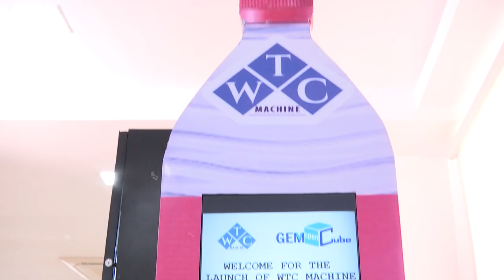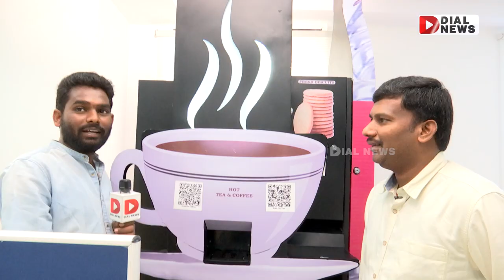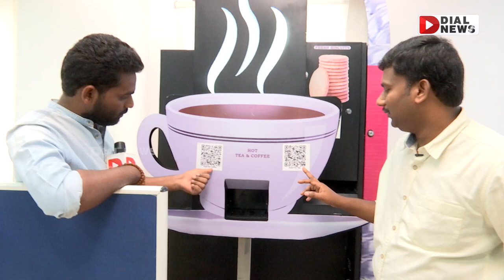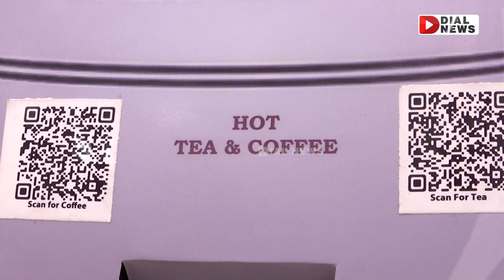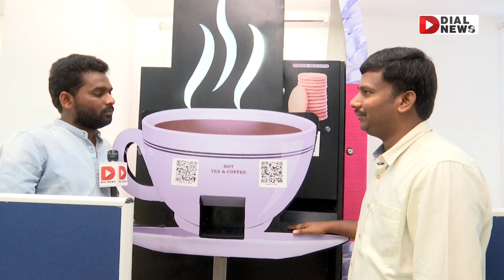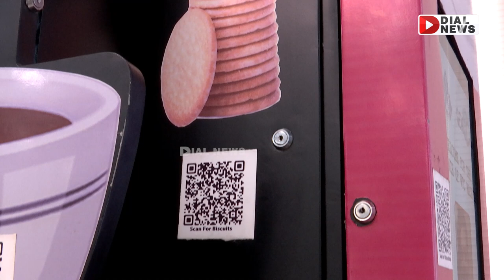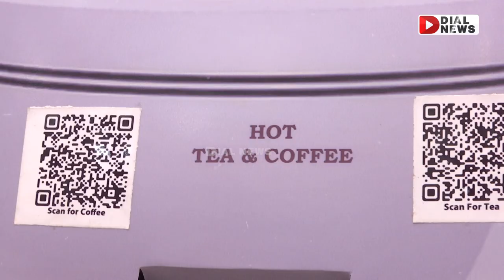Tea, Coffee,Water Bottle and Biscuit ATM Machine | WTC Machine Price Details | Franchise | Dial News